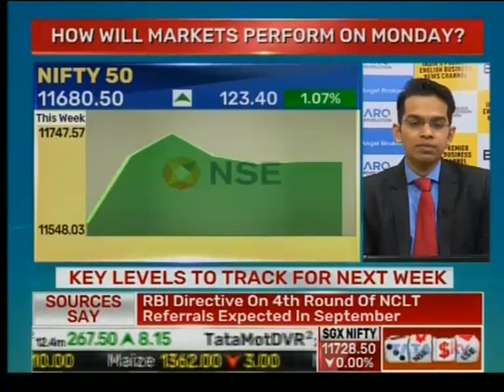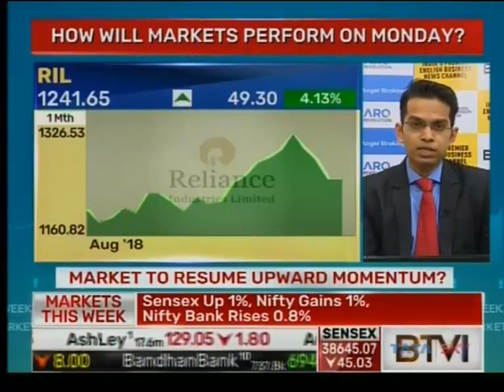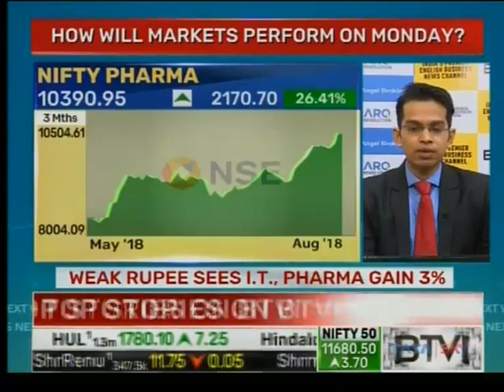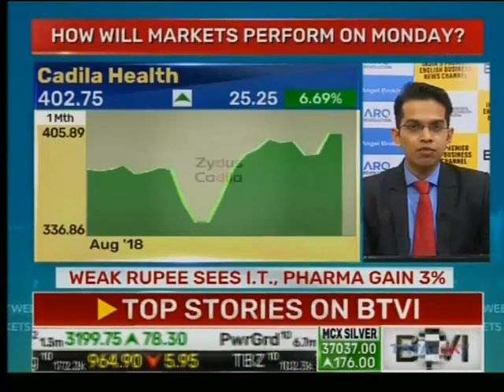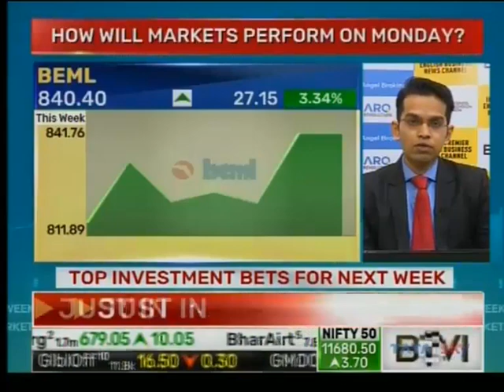ANGEL BROKING BTVi 310818 1610PM